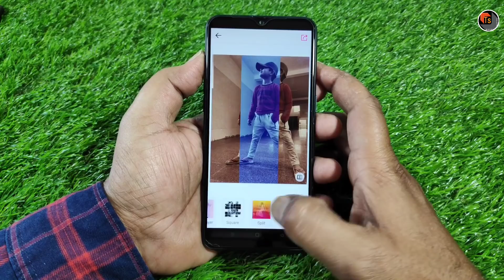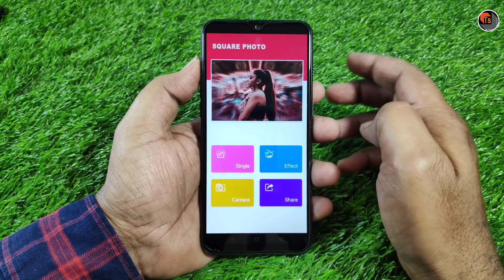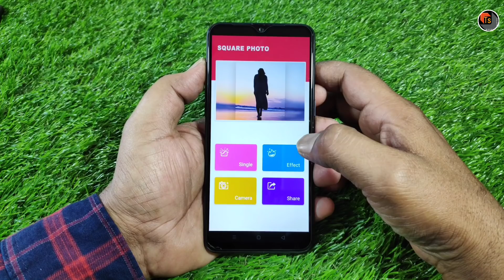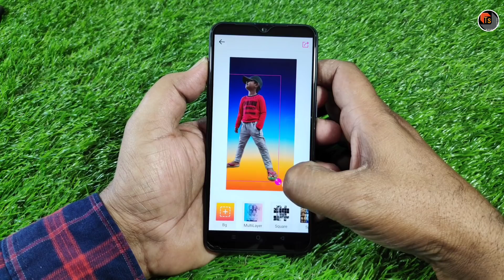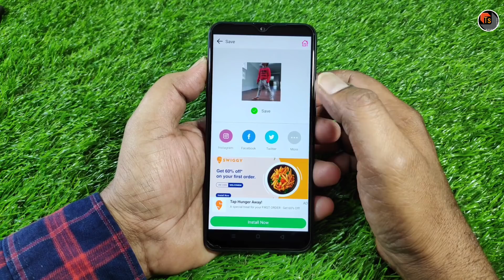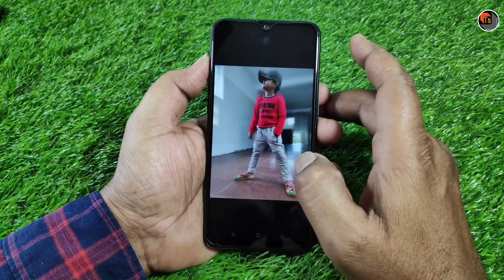How to Change Photo Background just in 1sec|Best App to to change Photo Background within seconds